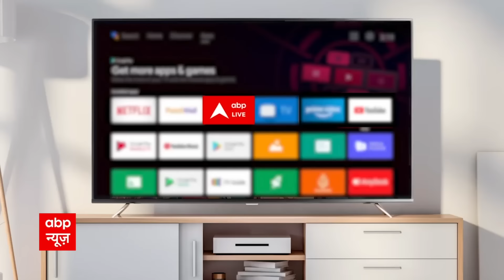MP Rain: बादलों की बगावत...अगस्त वाली 'आफत' ! बाढ़ की चपेट में मध्य प्रदेश के 20 जिलें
मैदान से लेकर पहाड़ तक भारी बारिश से हाहाकार मचा है...सबसे ज्यादा तबाही और बर्बादी मध्य प्रदेश में देखने को मिल रही है.. राज्य के 52 जिलों में 20 जिले ऐसे हैं जहां सामान्य से ज्यादा और बहुत ज्यादा बारिश हो रही है। तो चलिए देखिए अगस्त वाली आफत अपने साथ किस तरह की मुसीबत लेकर आई है।